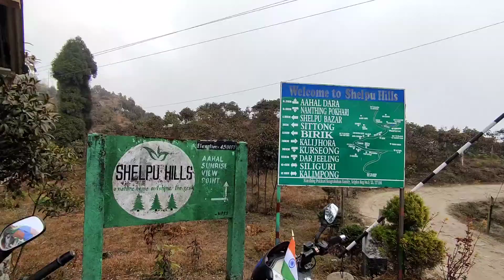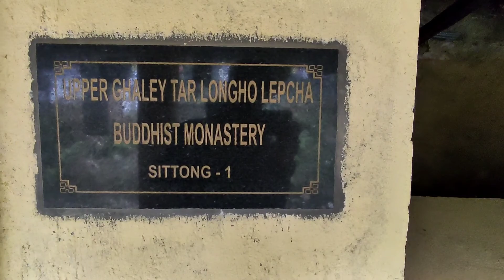SITTONG || Orange Valley || Travel To Sittong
Sittong is a village in the Kurseong CD block in the Kurseong subdivision of the Darjeeling district in the state of West Bengal, India.